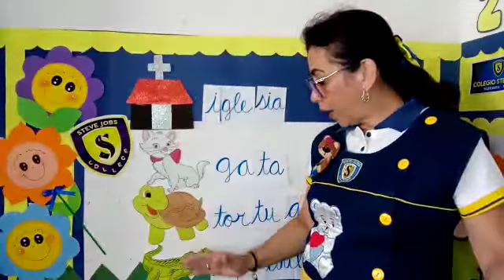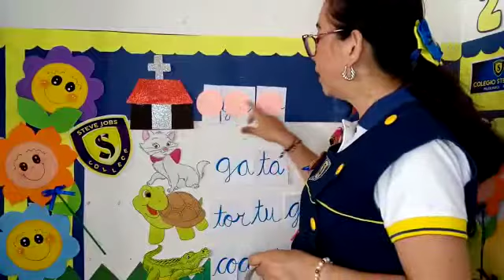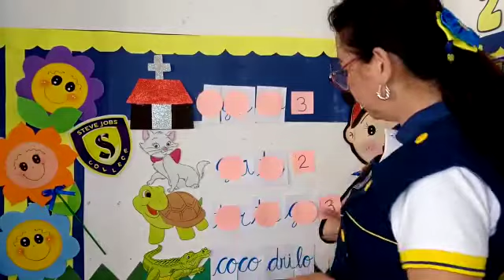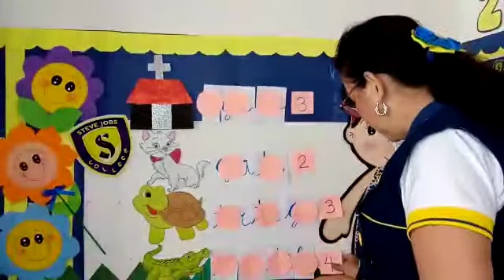SEPARACIÓN DE SÍLABAS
Tema : Separación de sílabas
Curso : Lenguaje
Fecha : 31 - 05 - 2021